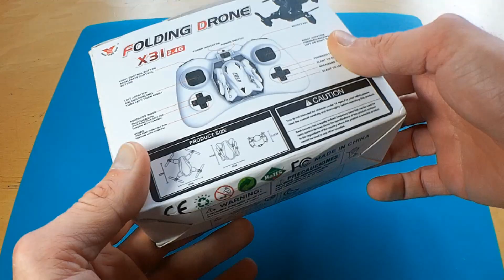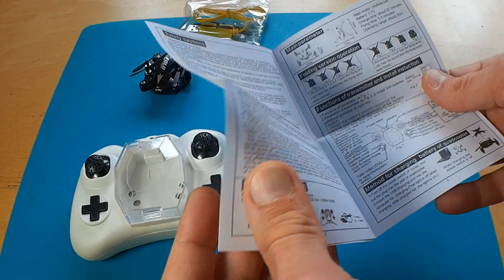SY-X31 Faltbarer Mini Quadcopter / schnelle Mini Drohne von Lightake.com // Vorstellung & Test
Technische Daten:
Faltbarer Mini RC Quadrocopter mit zwei Geschwindigkeiten, Flugzeit ca 5-7 Minuten, Ladezeit ca 40 Minuten, Reichweite der Fernbedienung mehr als 50 Meter